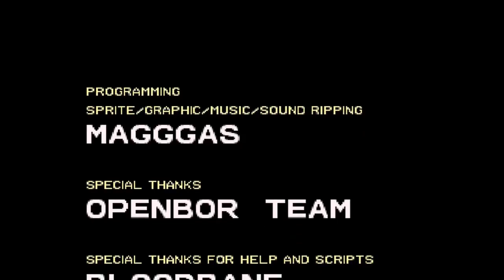Double Dragon Reloaded Alternate Version | PC | Warrior 1cc No Death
So far the best fan made game I ever played in my life. Amazing OpenBOR engine game created by Magggas. Game can be found here:
No cheats , no tools , no autofire were used.

How hard it was for me to do?: 6.5/10
Warrior is very good character. Taunt which is done by pressing Jump button while holding Punch button pressed has alot of invincibility frames. (doing it by simply pressing Jump+Punch seems to be very hard to execute)